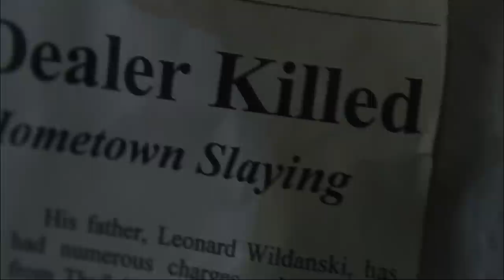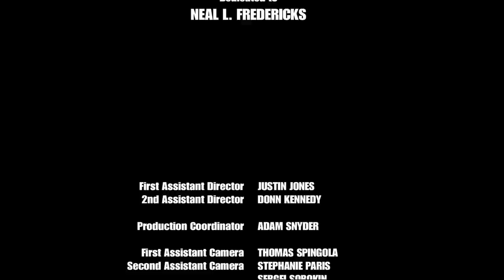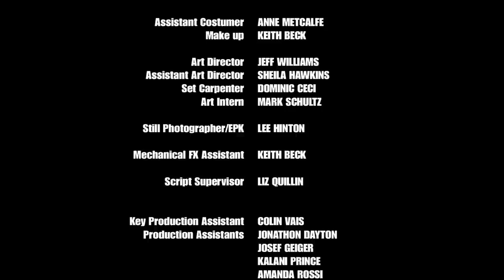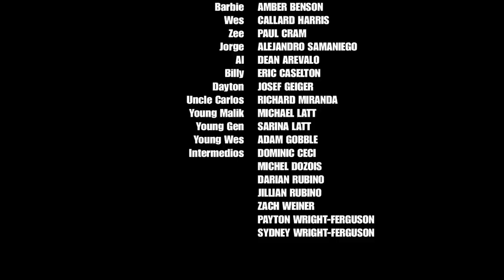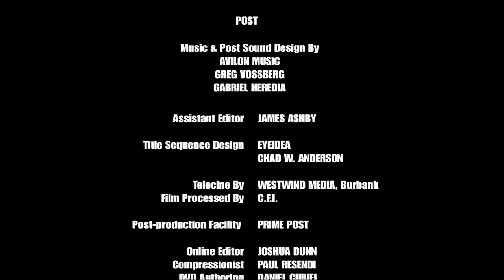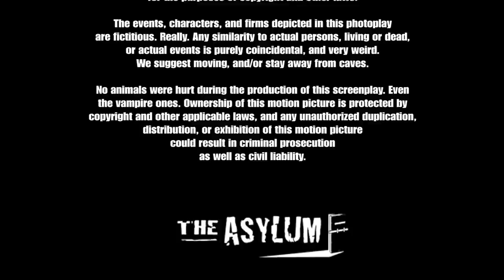Intermedio | Full Movie | Survival Thriller | Edward Furlong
Intermedio - A group of four teenage friends become trapped in a Mexican border tunnel where they fall prey, one-by one, to tortured ghosts who haunt it.
2005.  Stars: Edward Furlong, Steve Railsback, Cerina Vincent